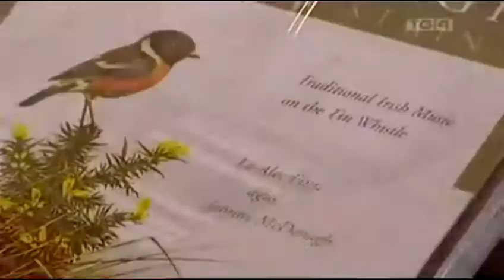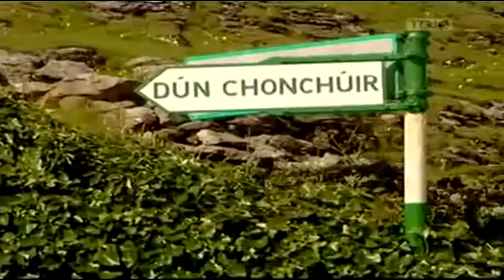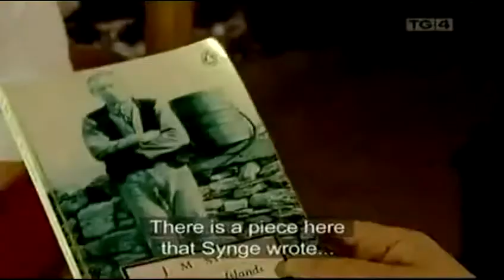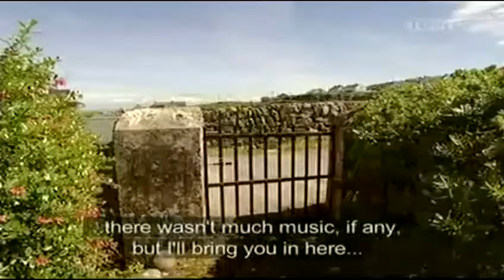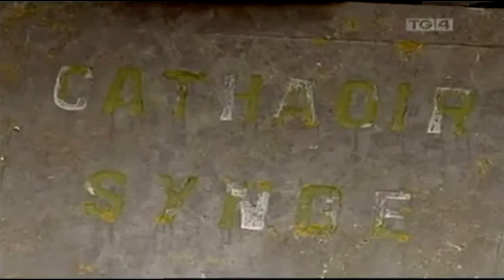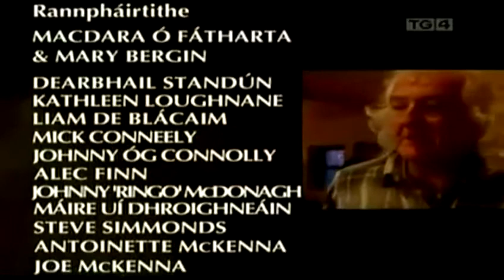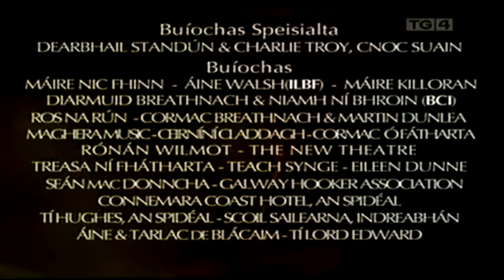Learning to play tin whistle. Macdara Ó Fátharta An Fheadóg (Series OverView)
Faoi Lán Cheoil

If you learning to play Irish whistle this Macdara's efforts will enthuse and lift your spirit and help you on your way to bringing the joy of learning music and the Irish whistle into your life. Good luck keep whistling.

16:41 An Rógaire Dubh  Also known as The Black Rogue